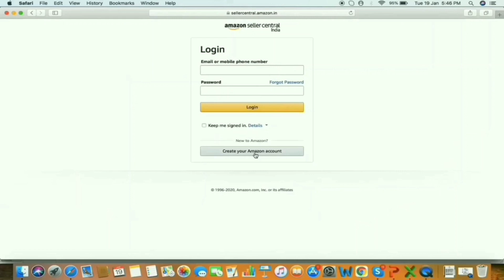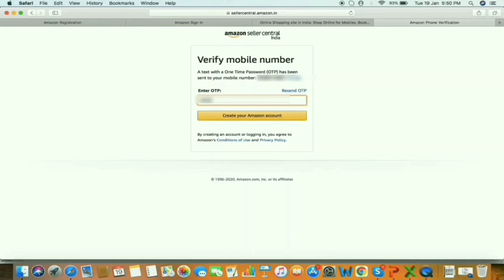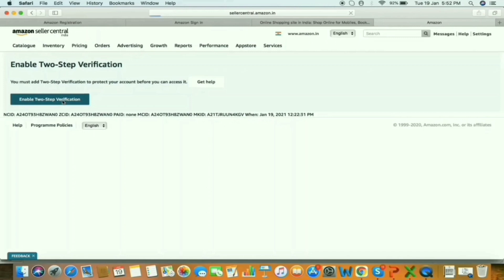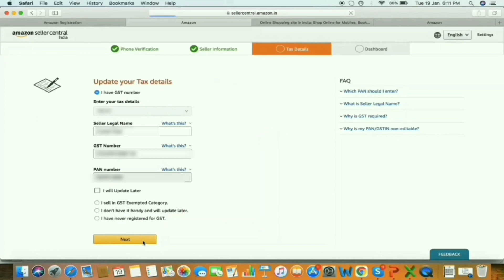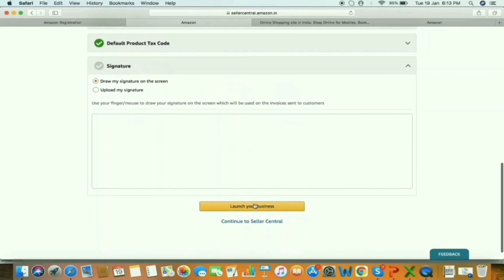AMAZON SELLER ACCOUNT LAUNCH | AMAZON SELLER ACCOUNT KAISE BANAYE | BIG FACTION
AMAZON SELLER ACCOUNT LAUNCH | AMAZON SELLER ACCOUNT KAISE BANAYE

About Company🏢

Welcome to the official youtube channel of BIG FACTION CONSULTANCY PVT. LTD. BIG FACTION Consultancy Pvt. Ltd. is an emerging organization and one-stop destination for various E-commerce services. We empower you to list your products crosswise over real in significant marketplaces in India giving a conclusion-to-end answer for internet offering – customer services, promotion, Product Listing, etc. on India’s top marketplaces.

We have started this channel for educational and informational purposes.